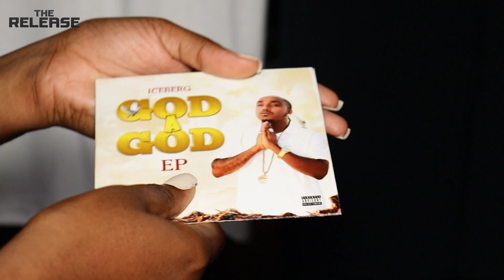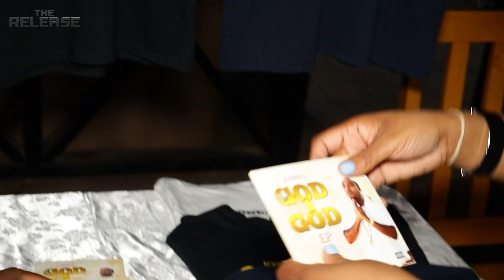Iceberg God A God EP Launch Party